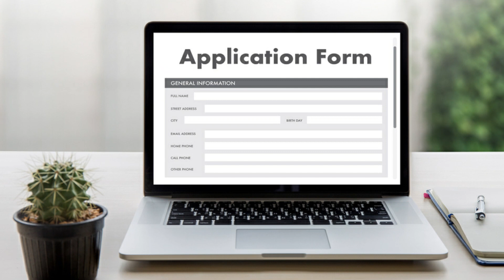ఇంట్లో కూర్చొని ఎలాంటి తల నొప్పి లేకుండా రోజుకి 4 గంటలు ప్యాక్ చేస్తే చాలు.! రోజుకి 1500 వస్తుంది